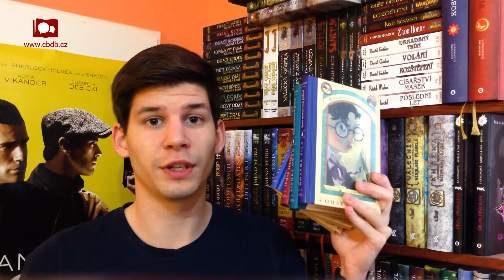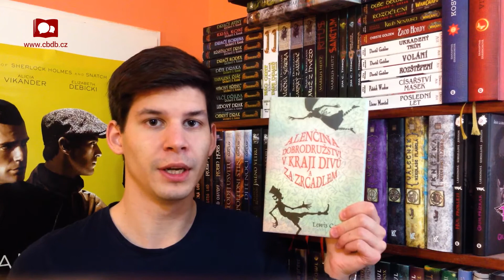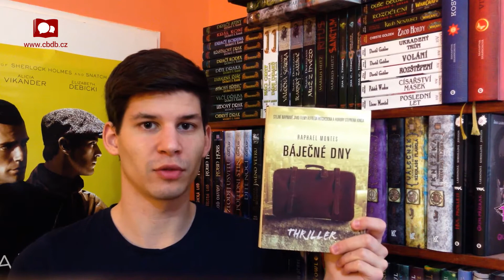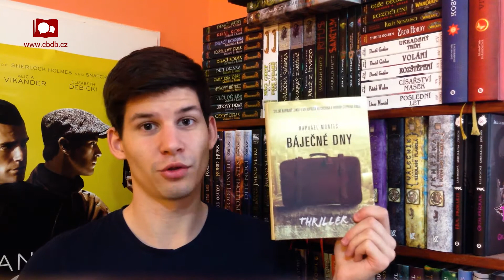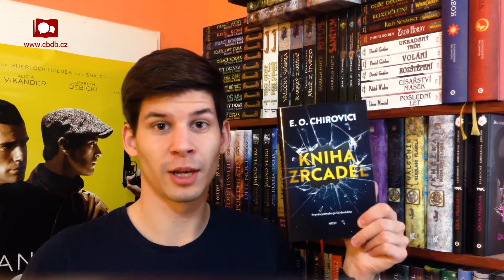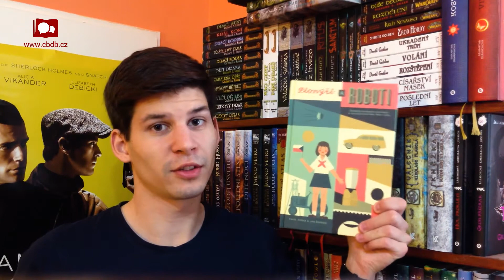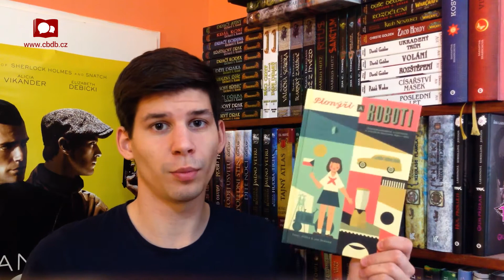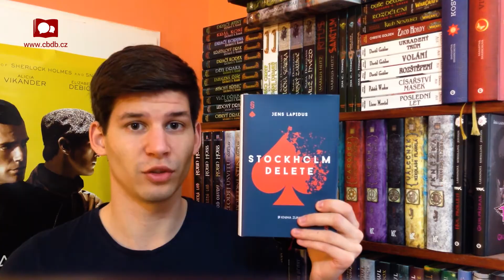Dubnový nášup (11 knih!!)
Ahoj, milí diváci,
počasí nám tentokrát nepřeje. O to lepší je zalézt doma pod deku a začíst se do nějaké pěkné knihy. A dnes jich Vám takových doporučím dokonce jedenáct!